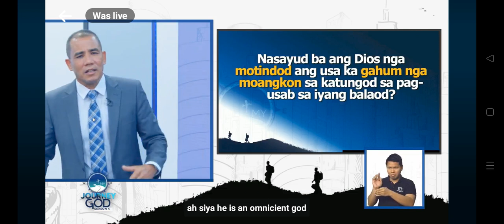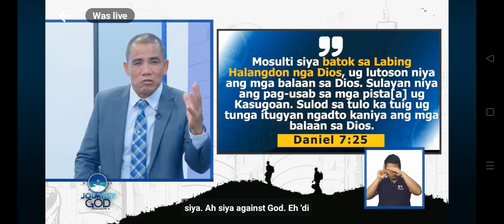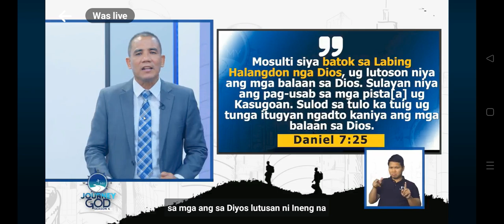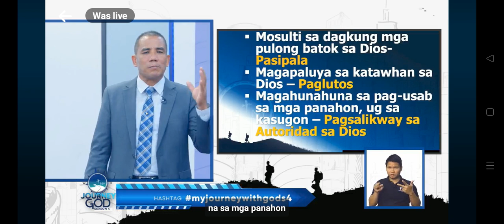Hope Channel Live Message,. Pastor Welnie Quilla Miado My Journey With GOD Season 4 night 26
My Journey With GOD Season 4 night 26,. Speaker Pastor Wilnie Quilla Miado